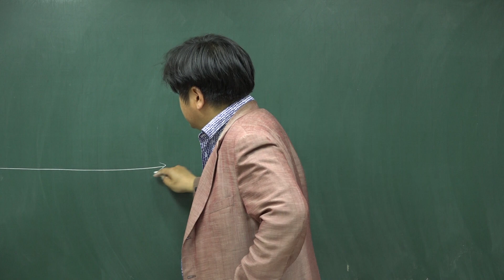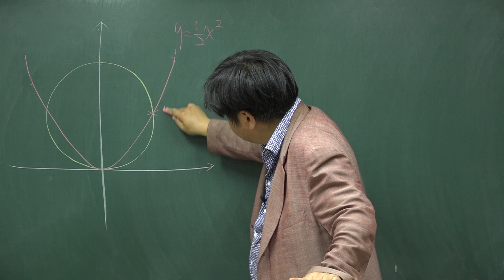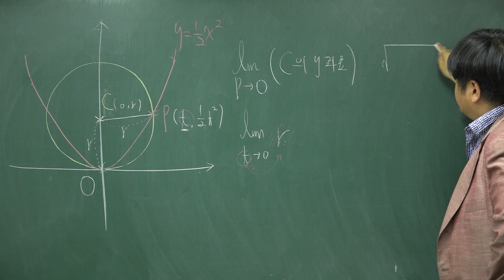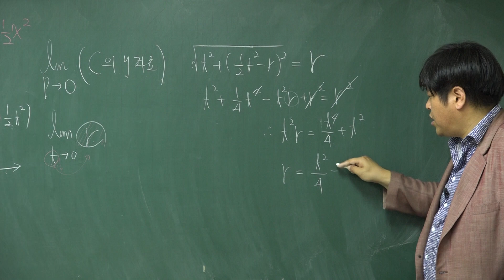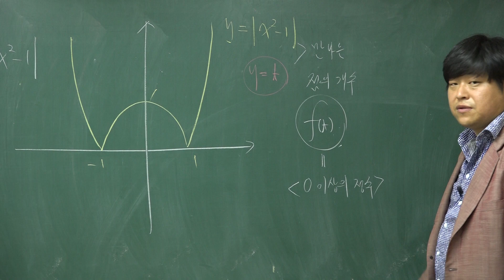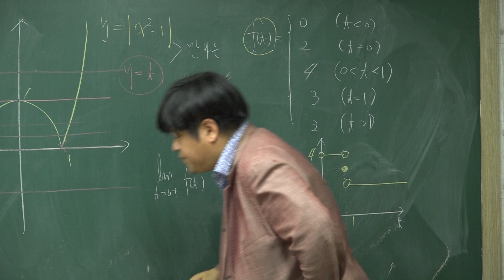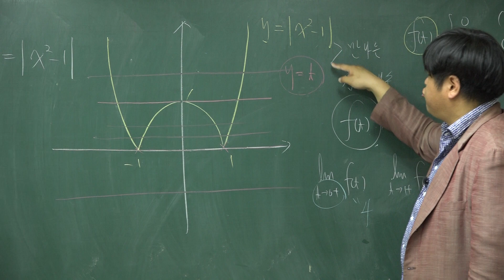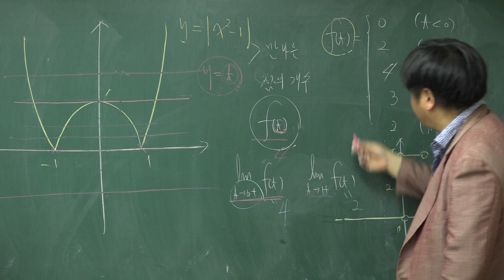[쎈 수학2 01 함수의 극한] B16 함수의 극한 활용② 105,106